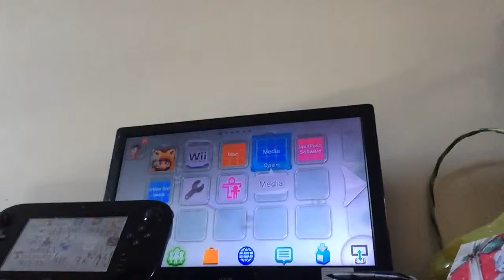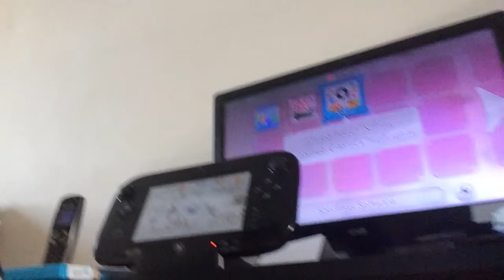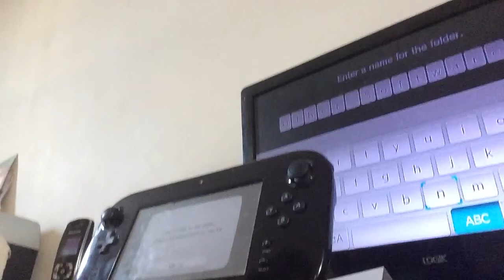Creeper Vlogs Episode 1: What's a Vlog?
I try to do a 'Vlog' but end up having little Success.

My first Modern Video.

Part of this video is glitched for some reason. Sorry.